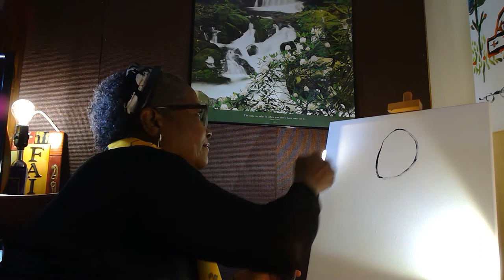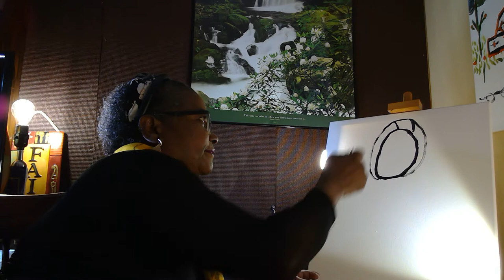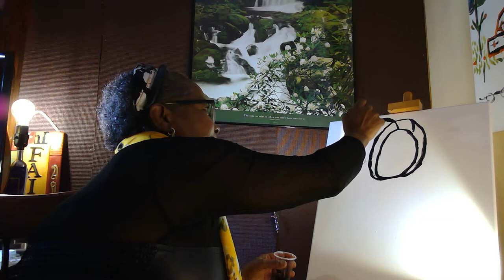A Drawing: Talking to a Little Haitian Girl!